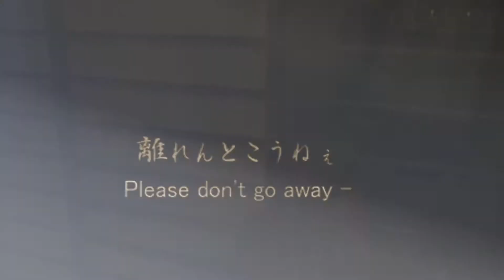*Green*- Shoko Rasputin Remix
-*GREEN*- by Shoko Rasputin *beatport*

-*GREEN*- Original Mix by Explain & Remix by Shoko Rasputin
from junodownload

GREEN -ep- bandcamp.